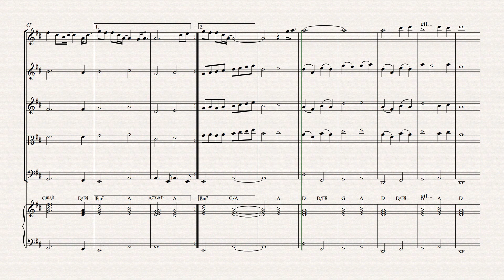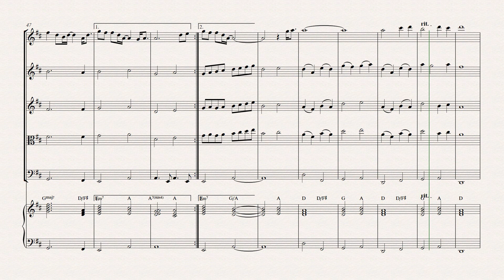I WON'T LAST THE DAY WITHOUT YOU string quartet